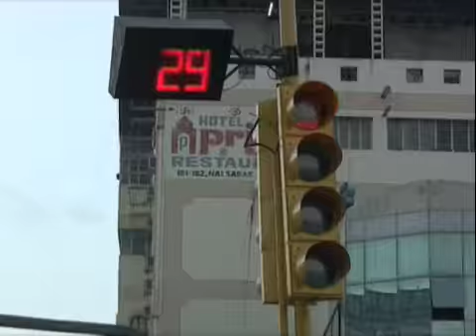Jodhpur Here we Come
IIM Outdoor - Introducing you to this sample taste of Rajasthan, With Jodhpur to Begin, Day five has more to offer about Jodhpur and its ethnic shopping experience. Keep tuned in.